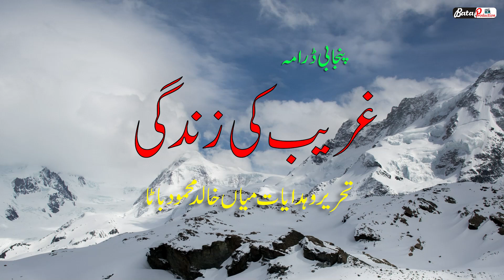Ghareeb Ki Zindgi | New Heart Touching Story | Emotional Video 2023@BataProductionOfficial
BATA PRODUCTION Official contains the biggest repository of Punjabi and Seraiki Drama And Funny In Video Format . More than 50,000 video Stories  are already,
We Uploading On Youtube Emotional,Funny,Comedy,Motivational,Youtube Short Videos And Punjabi Songs,
Please Subsucribe My Youtube Channel And Share It

Emotional story,Emotional Story Rajasthani Chamak,Emotional Story In Hindi,Emotional Story Real Life Story,Emotional Video 2023,
Emotional Story 2020,Emotional Story That Will Make You Cry,Emotional Story Cartoon,Emotional Story Of Father And Daughter,
Emotional Story Punjabi,Emotional,Emotional Videos,Heart Touching Story,husband wife sad story,
Heart Touching Video,Emotional Story 2021,Emotional Video 2022,
Presented,This Video Will Make You Cry,100% Sure You Will Cry After Watching This Video,
Emotional Story 2022,Crime Patrol,bata production story,bata tv videos,rimsha hussain stories,bataproduction videos,Bata Tv Hd Videos,